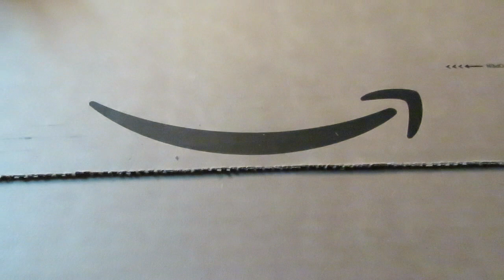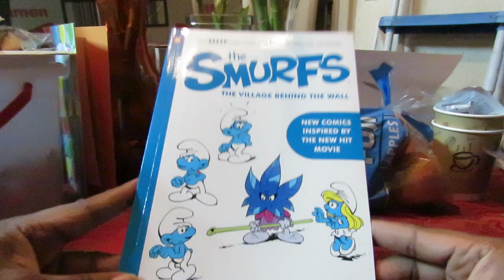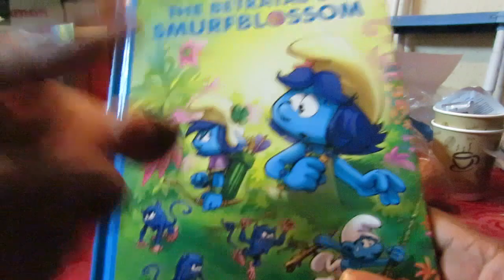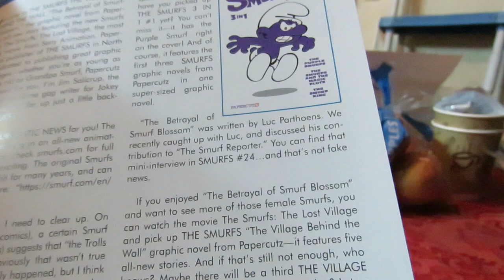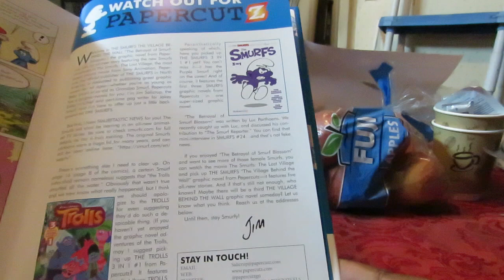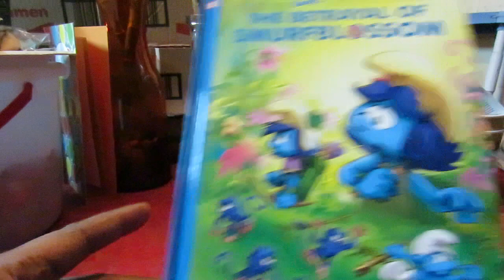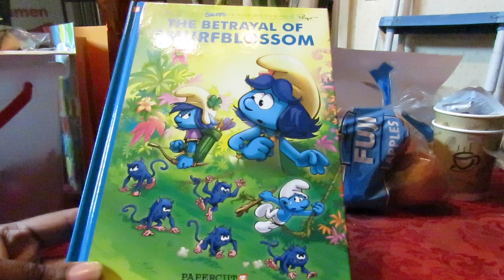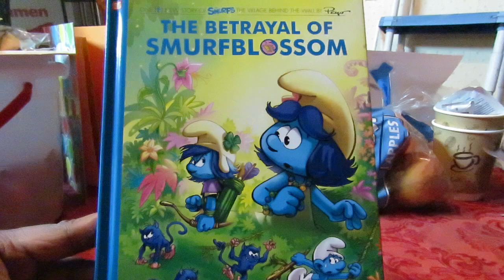A Smurfy Delivery from Amazon